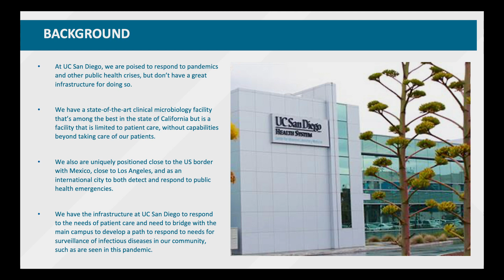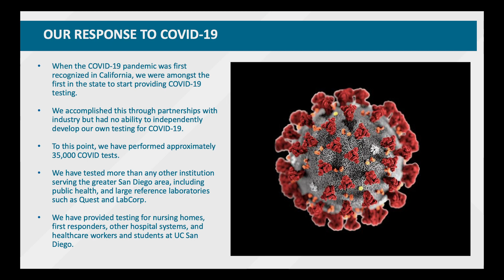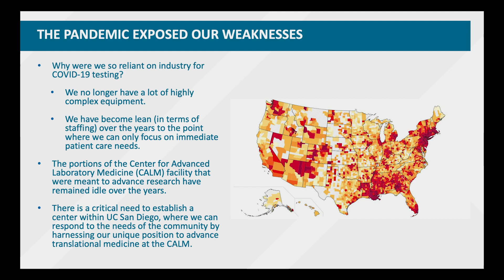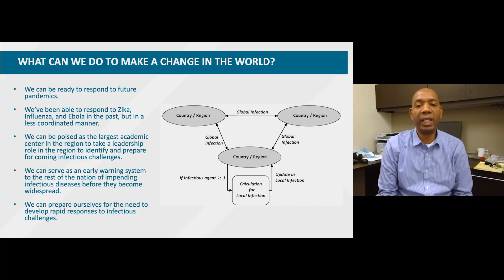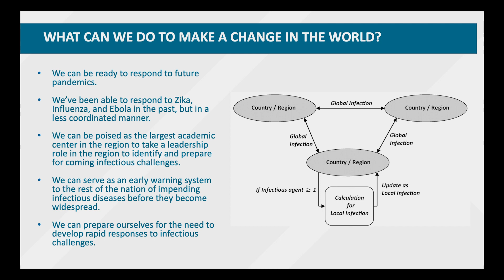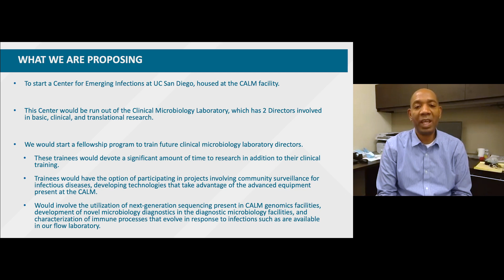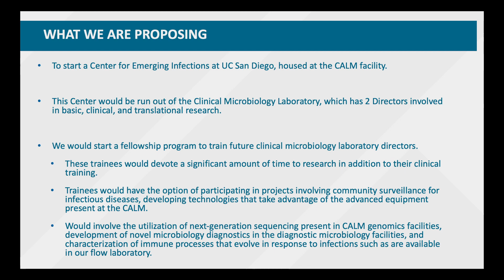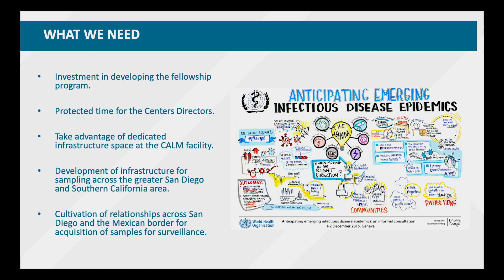UC San Diego Center For Emerging Infections with David Pride, MD, PhD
David Pride, MD, PhD discusses the infrastructure that allows UC San Diego to respond to a public health crisis such as COVID-19. He also shares how creating a Center for Emerging Infections would benefit the region and the state.  [Show ID: 36144]